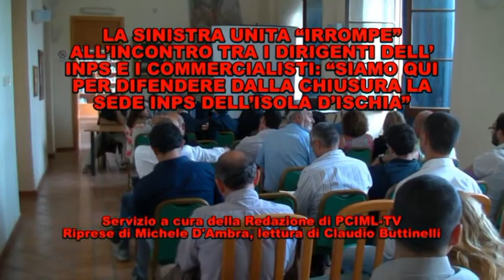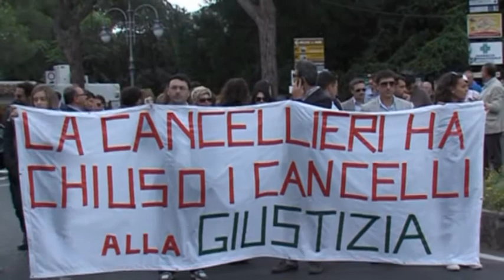ISCHIA, LA SINISTRA UNITA SI SCHIERA CONTRO LA CHIUSURA O IL RIDIMENSIONAMENTO DELLA SEDE INPS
Già nei giorni scorsi con un comunicato stampa si era sottolineato l'importanza della sede Inps per i lavoratori isolani
LA SINISTRA UNITA "IRROMPE" ALL'INCONTRO TRA I DIRIGENTI DELL' INPS E I COMMERCIALISTI: "SIAMO QUI PER DIFENDERE DALLA CHIUSURA LA SEDE INPS DELL'ISOLA D'ISCHIA"
Si e' tenuto presso la Biblioteca Antoniana del Comune di Ischia, un incontro tra i dirigenti provinciali e locali dell'INPS, i  commercialisti e i consulenti del lavoro isolani. Un incontro molto tecnico dove i professionisti isolani hanno avuto la possibilità di approfondire la materia del proprio lavoro. Al meeting erano presenti anche i rappresentati della sinistra unita isolana che da tempo si battono contro la soppressione o il ridimensionamento della sede INPS dell'isola Verde. Rifondazione Comunista, Partito Marxista-Leninista Italiano, L'Altra Europa con Tsipras, Partito Comunista Italiano Marxista-Leninista, Autmare, USCLAC, UNCDiM e SMACD sono le sigle che nei giorni scorsi hanno diffuso un comunicato stampa in cui attaccavano la miope e scellerata spending review che sta colpendo i settori pubblici del nostro Paese e che è alla base della paventata chiusura della sede INPS ischitana. A nome della sinistra unita è intervenuto Gennaro Savio che ha informato i presenti circa la battaglia che si sta conducendo sull'Isola affinché la sede INPS locale non venga soppressa o ridimensionata essendo un indispensabile punto di riferimento per la classe lavoratrice isolana. Il Funzionario responsabile dell'agenzia locale dell'INPS Luciano Gargiulo, ha posto l'accento sul fatto che il già limitato organico della sede INPS di Ischia sarà ulteriormente ridotto a causa del prossimo pensionamento di due unità lavorative e che quindi il ridimensionamento ci sarebbe comunque. A questo punto Savio, considerando che la riduzione del personale sarebbe un pretesto per giustificare il ridimensionamento della sede INPS isolana che diverrebbe un semplice sportello di informazione, ha chiaramente detto che la sinistra unita darà battaglia affinché l'INPS ad Ischia continui a garantire i servizi che attualmente assicura. Inoltre Savio ha anche auspicato il sostegno dei Commercialisti isolani in questa battaglia così come gli avvocati hanno difeso dalla scellerata chiusura la sede distaccata del Tribunale di Napoli. E a tal proposito, il Dott. Pasquale Saurino, membro dell'Associazione Commercialisti presieduta da Enrico Iovene,  ha dichiarato che i Commercialisti isolani faranno la loro parte nella difesa della sede INPS dell'Isola. Un'ultima curiosità. Nel mentre Gennaro Savio interveniva, quasi durante questo incontro fosse un "tabù" la paventata chiusura o il ridimensionamento della sede INPS di Ischia, la Dottoressa Giuliana Mazzarella, Dirigente Responsabile INPS dell'area Flegrea, ha sottolineato che l'argomento non era all'ordine del giorno. A questa affermazione rispondiamo che la paventata chiusura o il ridimensionamento della sede INPS di Ischia sono quotidianamente all'ordine del giorno sulla nostra Isola perché tale operazione andrebbe a colpire il diritto delle lavoratrici e dei lavoratori dell'intera Isola ad usufruire dei servizi che attualmente l'INPS garantisce. E con la crisi economica che affligge migliaia di famiglie e con gli alti costi del trasporto marittimo sempre più precario e agonizzante nel Golfo di Napoli e incapace di garantire una dignitosa continuità territoriale, gli isolani nella condizione di "isolati" in cui si trovano, certamente non potranno permettersi il lusso di spostarsi sulla Terraferma per rivolgersi all'INPS. L'augurio, naturalmente, è che così com'è accaduto per scongiurare la chiusura del Palazzo di Giustizia o il ridimensionamento dell'Ospedale "Anna Rizzoli" di Lacco Ameno, si costituisca sull'Isola un ampio fronte di lotta popolare che difenda la nostra Sede INPS dal pericolo del ridimensionamento.